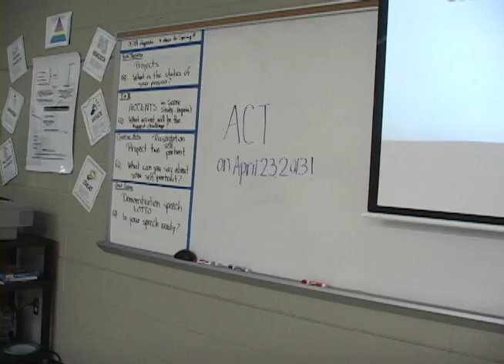Preparing for the ACT VOSOT